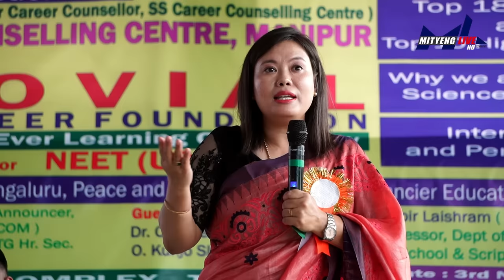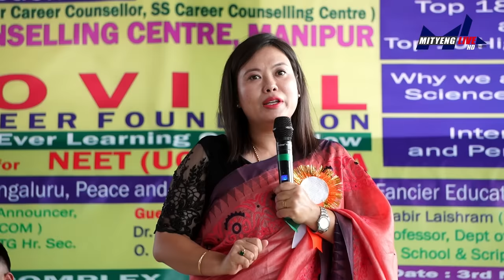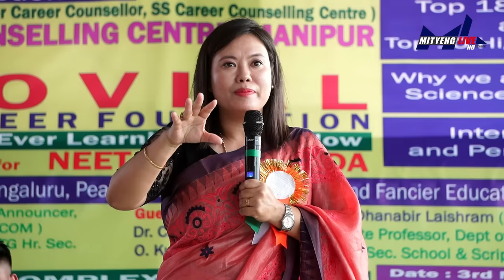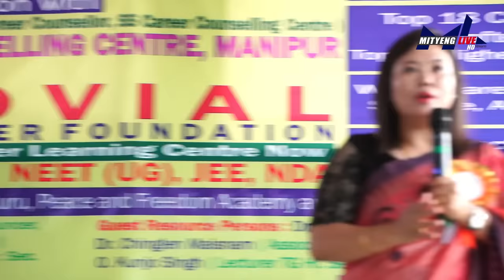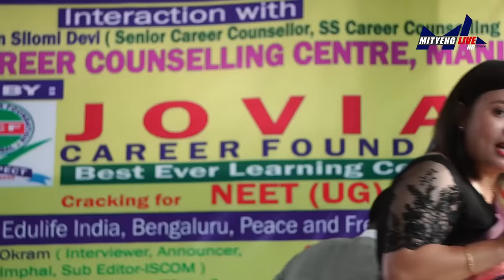Sanjenbam Silomi Devi (Senior Career Counsellor ,SS Career Counselling Centre )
SS CAREER COUNSELLING CENTRE,MANIPUR
ORGANISED BY : JOVIAL CAREER FOUNDATION